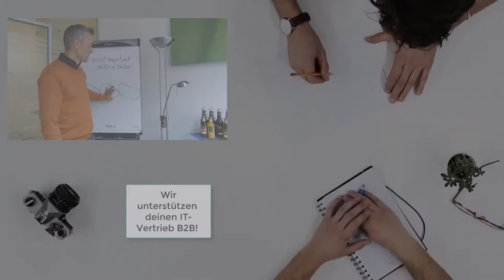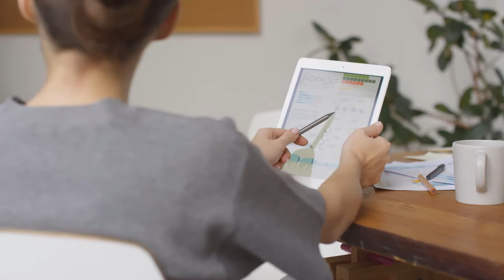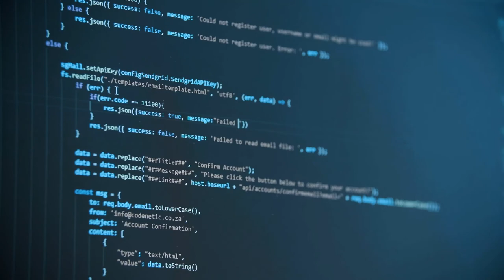B2B Neukundenakquise Telefon ROI: Telemarketing Kosten 💲💵💰Vertriebsunterstützung SAP, IT-Security 🎓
Klick hier und buche ein kostenloses Erstgespräch für eine für Vertriebsunterstützung mit uns

Happy Hunting!